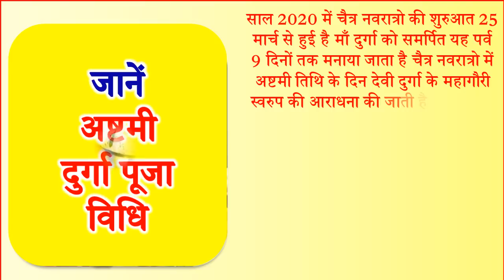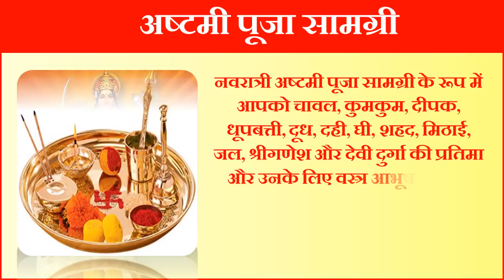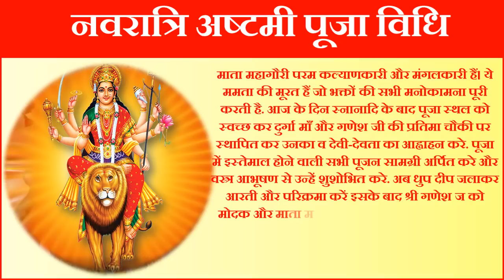Chaitra Navratri 2020 Durga Ashtami Mahasanyog चैत्र नवरात्रि महाअष्टमी महायोग दुर्गा पूजा विधि 2020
चैत्र नवरात्रि 2020 चैत्र नवरात्रि महाअष्टमी पूजा विधि चैत्र नवरात्र 2020 चैत्र नवरात्रि महा अष्टमी शुभ योग 2020 चैत्र नवरात्रि महा अष्टमी शुभ योग पूजा विधि नवरात्रि अष्टमी महासंयोग अष्टमी पूजा सामग्री नवरात्रि अष्टमी पूजा विधि|